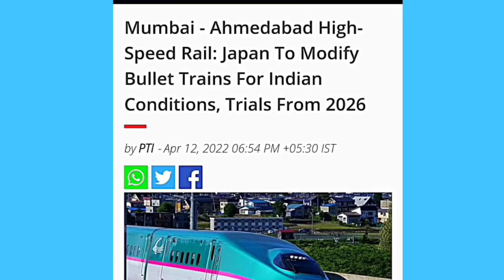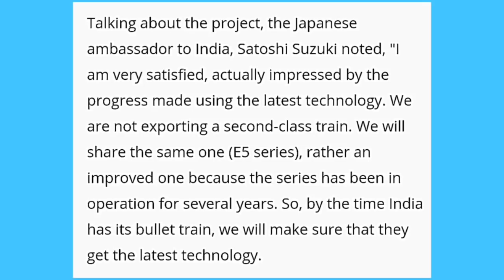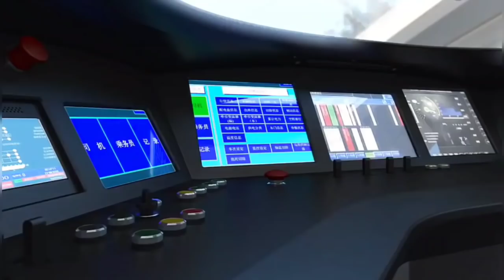Japan to give India Most Advanced High Speed train 🔥 Latest Future Technologies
Mumbai - Ahmedabad High-Speed Rail: Japan To Modify Bullet Trains For Indian Conditions, Trials From 2026.
Japan's high-speed Shinkansen trains will be modified for Indian conditions like temperature, dust, and weight before they are sent to India for the country's ambitious 'bullet train project'. Satish Agnihotri, Managing Director, National High-Speed Rail Corporation Limited (NHSRCL) said the project is slated to complete a 48 km section between Surat-Billimora in 2027, with the first trials to be held a year earlier.
Mumbai Ahmedabad high speed
Japanese technology
longest bridge
land acquisition
bullet train Speed
green highway
safety rules
traffic system
automobile industry
green city
hydrogen fuel
ethanol fuel
petrol diesel
tree plantation
advanced technology
horn system
smart technology
Highway rules
safety features
supplied DMU coaches
AIR CONDITIONER
railway project
railway travel
success
logistics cost
Fright Train
dvanced track construction
super tracks
new technology